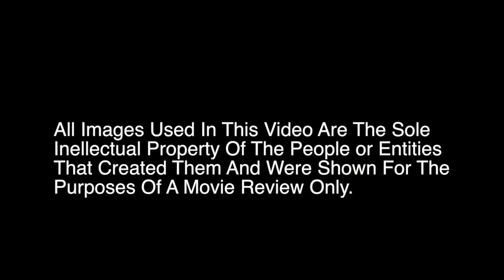The Girl In The Spider's Web Review \ Video Picks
Review of The Girl In The Spider's Web \ Video Picks

My Gear